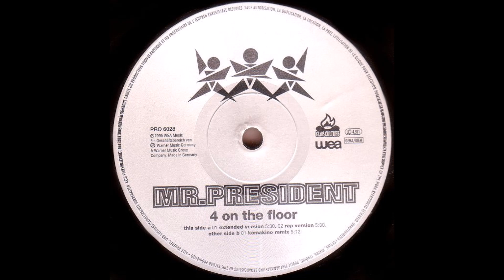Mr. Presiden - 4 On The Floor (Extended Version) -1995-